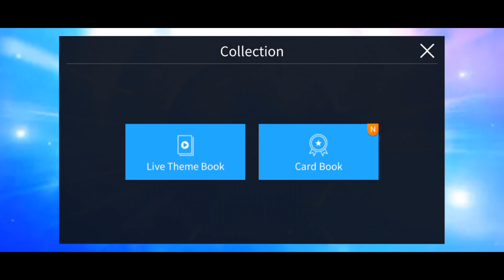[Superstar JYP] Buying 2022 Limited Theme Pack Part. 2🎁 | SSJ 7th Anniversary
Welcome all❣️😆